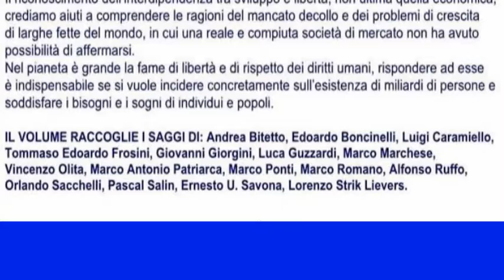Nutrire il pianeta di libertà - Sen. Luigi Compagna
Registrazione effettuata per liberi.tv il 14/06/2016 a Roma presso la sala Pietro da Cortona dei Musei Capitolini.

Presentazione del volume: "Nutrire il pianeta di libertà" a cura di Vincenzo Olita,  ed. Rubbettino

Presentazione e conduzione dei lavori : Carla Raineri, Magistrato e Responsabile della segreteria tecnica del Commissario Straordinario di Roma Capitale Francesco Paolo Tronca.

Introduzione : Camillo de Milato, Sub Commissario di Roma Capitale .

Intervento del Senatore LUIGI COMPAGNA